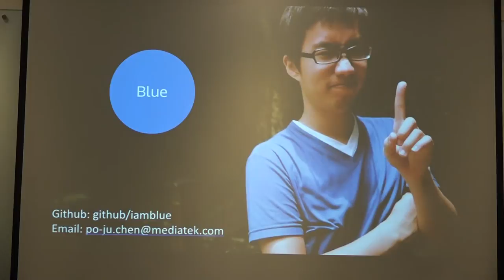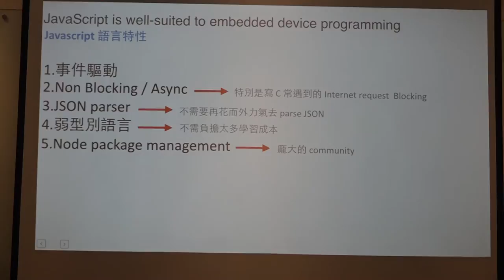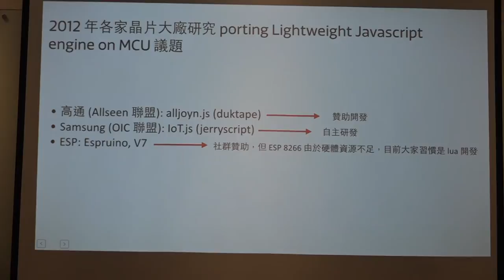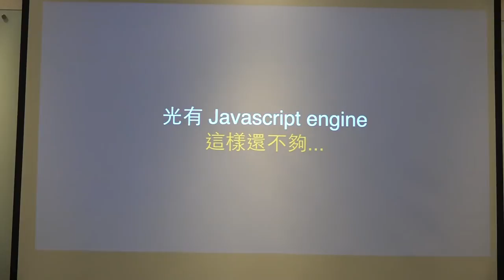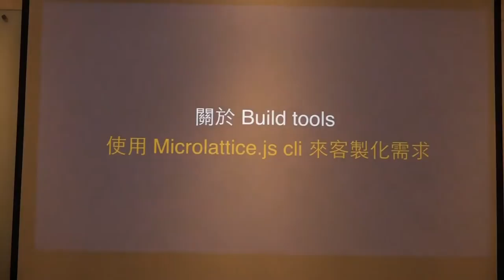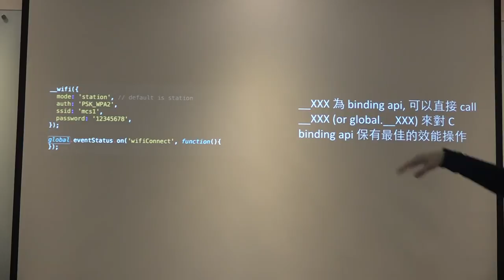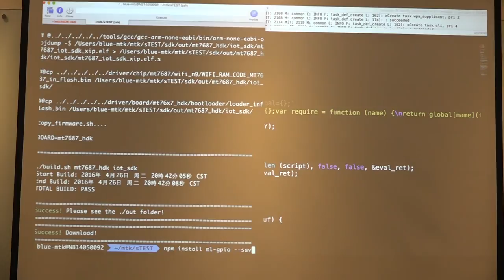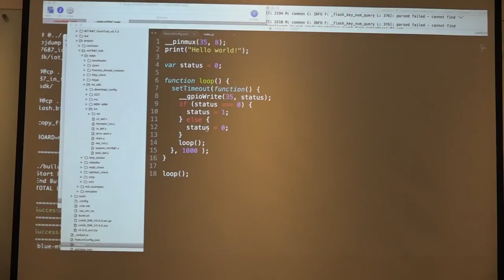MCU 與 Lightweight Javascript engine 的邂逅 - MT7687 - Blue - Cat System Workshop - 20160426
【分享主題】：MCU 與 lightweight javascript engine 的邂逅

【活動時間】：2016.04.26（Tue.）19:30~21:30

【主題簡介】：

多年看過眾多茫茫開發板大海之中，身為 JavaScript / Node.js 工程師都難免會有一些遺憾。

因為 MCU 物聯網裝置在 CPU 效能和記憶體空間上都有著嚴重的制約，幾乎無法提供 Node.js 所需之環境。這陣子在 IoT / embeded system Community 當中，MCU 系列的晶片已出現越來越多高階語言引擎的支持，這次主題來分享當前幾個著名 IoT javascript engine 專案 (JerryScript, Espruino, v7, and Duklove) ，有助於幫助各位用 javascript 來實現更多物聯網應用開發。

同時，本次講座會分享講者如何以自家晶片 MT7687 來打造全世界第一款完全支持 javascript 的 CM4 + wifi MCU 產品。

【講者簡介】：

Blue，現行工作主要參與物聯網議題，致力於降低讓大眾進入硬體門檻的各種可能性。目前在聯發科擔任前端工程師，長期專注網頁前端標準技術。